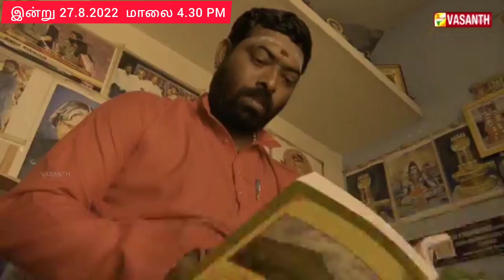VASANTH TV Today 4.30 pm karma yogi ,unclaimed burriyal story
இன்று மாலை VASANTH .T.V 4.30 PM.  சிவகர்மயோகி மணிமாறன்அவர்கள்    ஆதரவற்றவர்களுக்கு நல்லடக்கம் சேவை பற்றி தொகுப்பு இறைவா